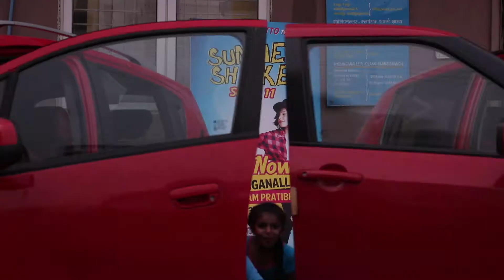SUMMER SHAKES 2017- OMR - BEHIND THE SCENES